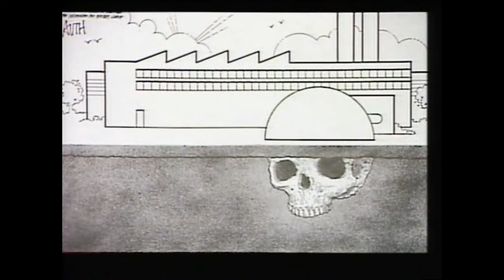The World of Cartooning/ Tony Auth Part 1